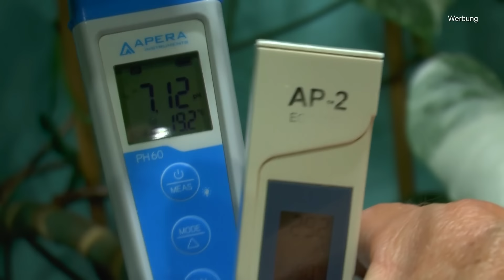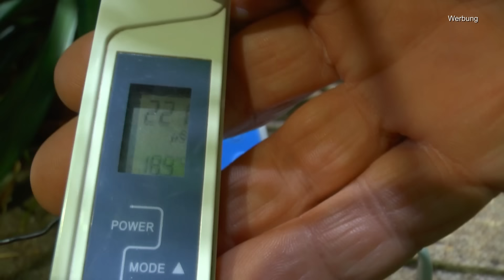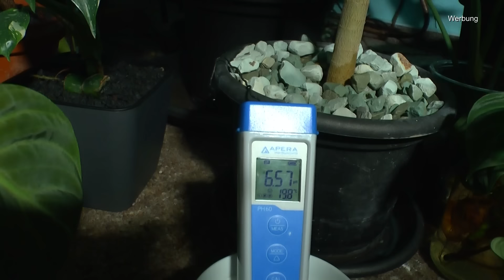Einfach Mineralisch und Gigantisches Wachstum erzielen mit HPE von Muddis Erde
HPE - Hesi Houseplant Elixir bei Muddis Erde

Sphagnum Moos für Terrarium und Orchideen aus Chile 1 x 1000 g

COMPO Blattglanz für alle Grünpflanzen, Sprühflasche, 300 ml

ARDAP Ungezieferspray mit Sofort- & Langzeitwirkung 750ml - Insektenspray zur Bekämpfung von akutem Ungeziefer- & Insektenbefall wie Milben, Bettwanzen & Fliegen - Bis zu 6 Wochen wirksamer Schutz

T4U 13cm Blumentopf Plastik Schwarz mit bewässerungssyste mit Anzeiger Eckig Pflanztopf dunkelgrau 3er-Set,

50 Feet Selbstbewässerung Docht für selbst bewässern Pflanzer Topf DIY Urlaub

LECHUZA CUBETO Stone 40 graphit schwarz

6 Stück mit Tablett Rechteck Blumentopf Schale

Knauf Gartenbau Perlite Perligran 2-6 mm 100 L • zur Erden- und Substratverbesserung • für optimale Luft- und Wasserführung

HM Digital AP-2 AquaPro Wasserqualitätsprüfer

Apera Instruments PH60 Premium pH-Meter (Genauigkeit pH ±0,01, Messbereich pH -2,0-14,0, austauschbare Elektrode, wasserfest, Temperaturanzeige), Standard Glaselektrode

Hier findest Du sicher etwas Passendes und unterstützt uns auch damit.
Muddis Erde Allgemeiner Link für dich zum stöbern von Detlef Römisch

Komplett Set Rankstab Rankhilfe für Zimmerpflanzen Ø 5 bei Muddis Erde

Warum steht im Film Werbung? Weil wir uns durch Werbung finanzieren. Bedingt durch meine Krankheit / Lyme Borreliose / sind wir auf diese Art der Einnahmen angewiesen.